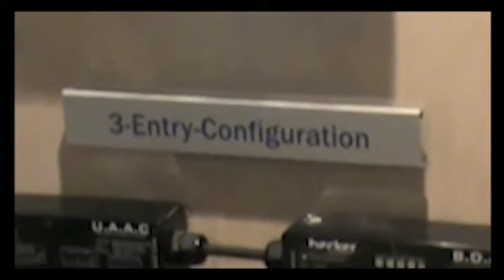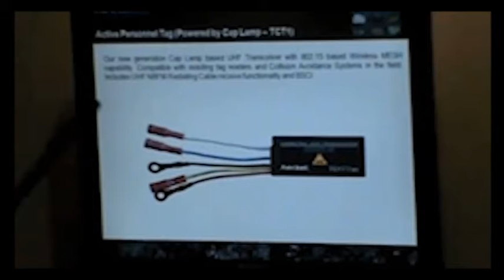Becker WMS Mining Connection Video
For mines seeking the latest in underground communications and tracking, wireless communications,proximity detection and other mine safety products, look no further than Becker Wholesale Mine Supply.
We are the U.S. AND CANADIAN LEADER in underground communications systems, with more than 400 active systems in place paired with some of the industry's best and most experienced customer service staff to depend on 24/7.

BWMS is a key distributor for Varis Mine Technology, Becker Mining Systems, and NL Technologies. We also carry a complete line of Kenwood radios and offer thelatest innovations from companies like Conspec, Venture MineTracer, Kutta, Strata Proximity Systems, ExOne, VitalAlert, and OTN Systems.

Our products are complete turnkey systems from design to test and termination. MSHA Part 23 approved, they are also easy to install and are backed by the best warranty in the business.
We are headquartered near Pittsburgh, Pennsylvania, and also have a new sales and service division in Sudbury, Ontario, Canada.